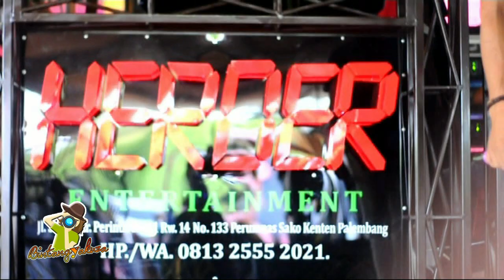wow keren... artis TVRI SUMSEL Tampil di Ogan ilir - Bintang TV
Bintang Yakuza adalah Youtuber Palembang
BINTANG MANAGEMENT :
foto dan video shooting
Kami juga melayani endorse / promosi produk